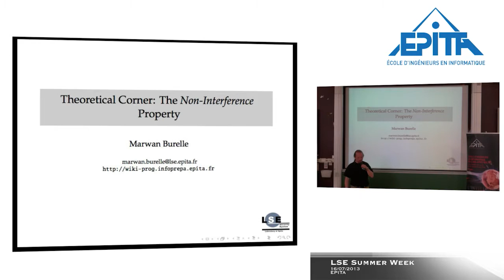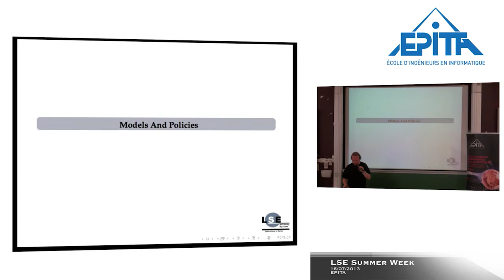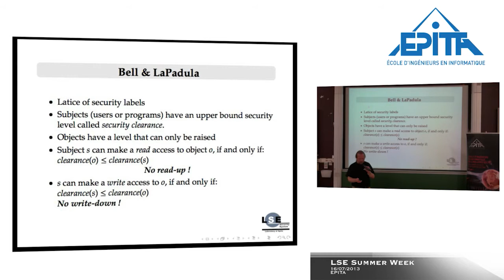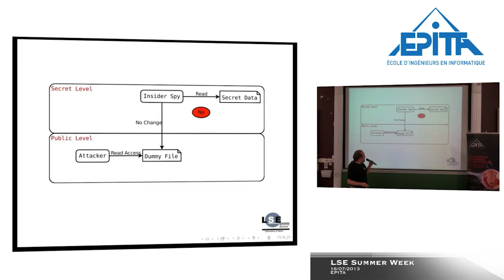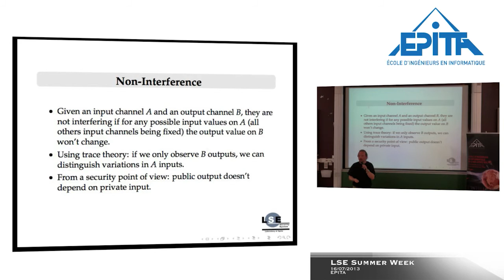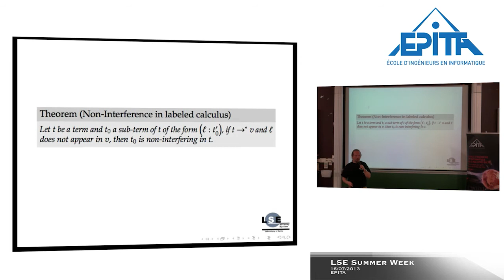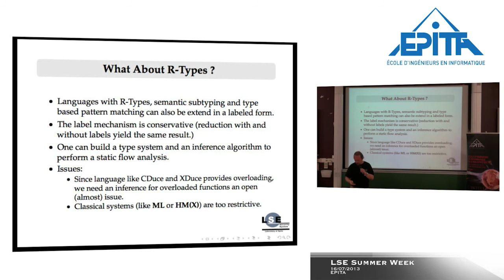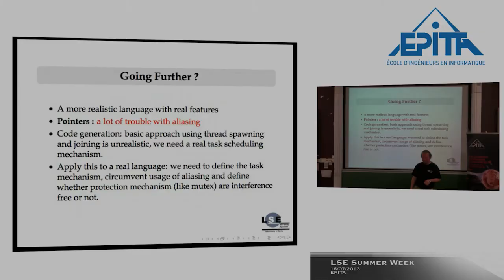Non Interference Property, Marwan Burelle, LSE Week 2013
Based on trace-theory approach, the non-interference property is a fundamental property used in field like parallelism or language level security. This talk will be a walk through techniques used in theoretical information flow security and a little introduction to a use in parallel programming